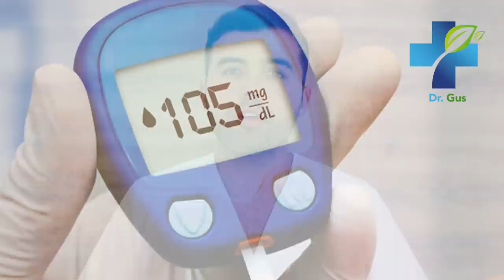10 Foods That Lower Blood Sugar - Control Your Diabetes With These Home Remedies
Learn how to lower blood sugar and control your diabetes with these 10 foods and home remedies for diabetes. Having high levels of blood sugar for a long time can bring terrible consequences, such as heart disease, poor circulation, kidney problems or even amputations. This is why in today´s video, I´m going to reveal the top 10 foods and home remedies that you can consume to control your diabetes naturally.

Foods to Lower Sugar,
How to lower sugar,
Home Remedies to Lower Sugar,
Foods that lower sugar,
Foods to Lower Diabetes,
Food for Diabetics,
Foods to Lower Blood Sugar,
Foods to Control Diabetes,
How to reduce sugar,
How to Control the Sugar Level,
How to lower the sugar level,
Red Onions,
Mango Leaves,
Garlic,
Vegetables,
Chia,
Home remedies,
Natural Treatments,